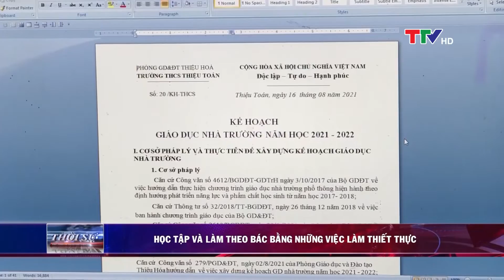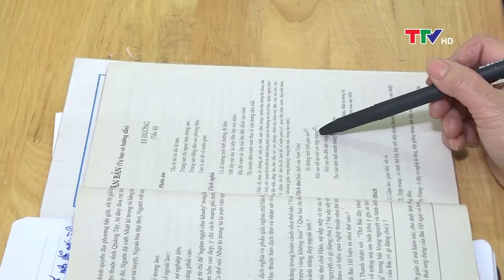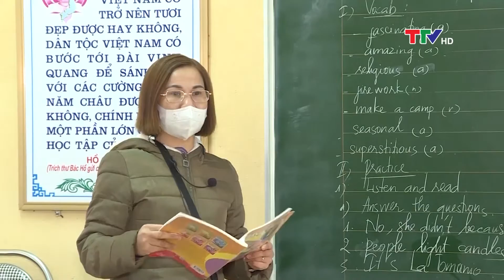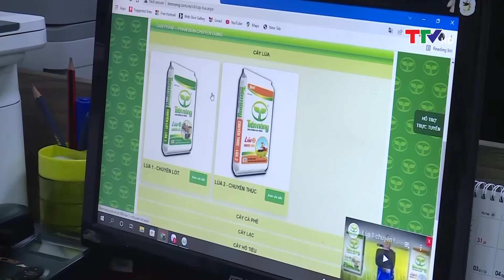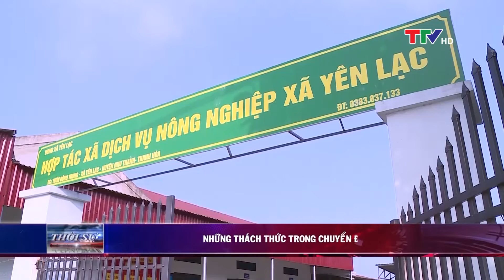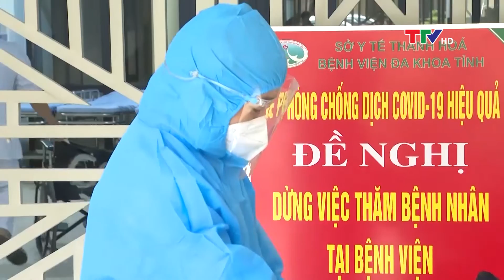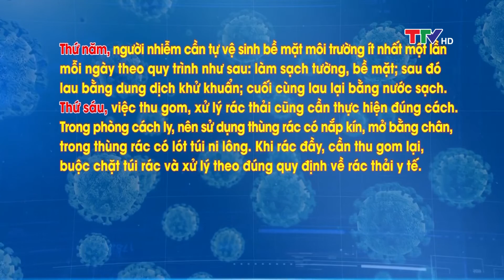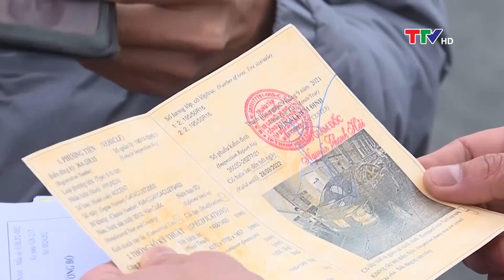Bản tin thời sự trưa 14/02/2022